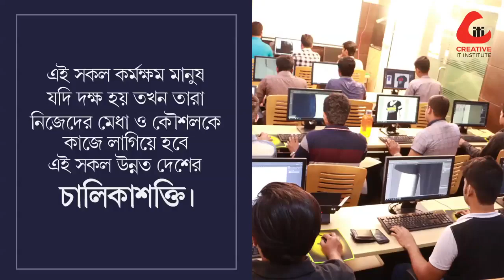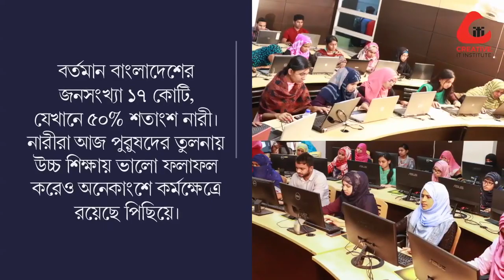Demographic dividend । ডেমোগ্রাফিক ডিভিডেন্ট, অপার সম্ভাবনার দ্বারে বাংলাদেশ।